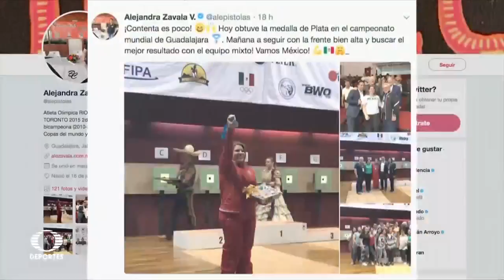Cápsula deportiva nacional.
Cápsula deportiva nacional de hoy 6 de marzo.